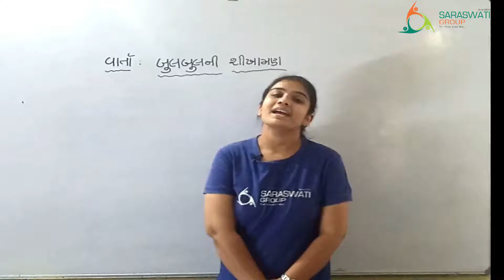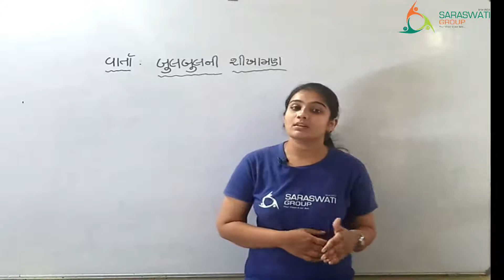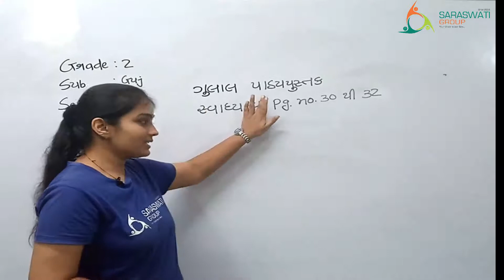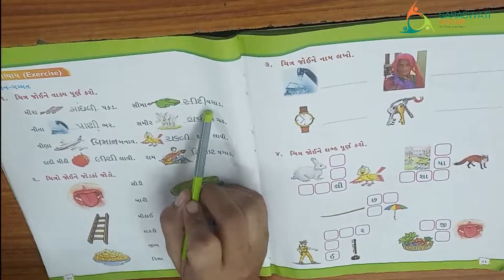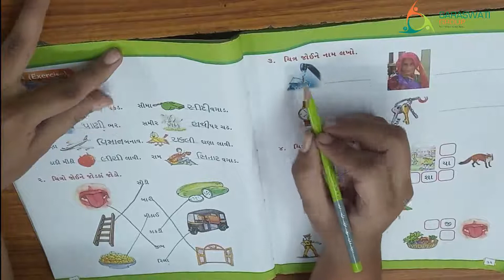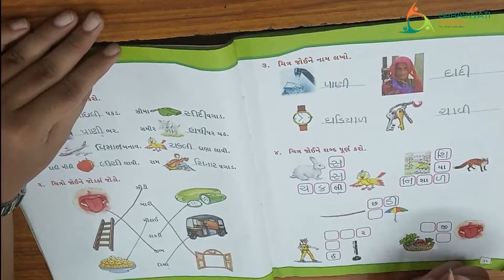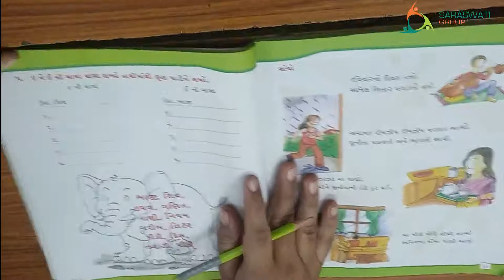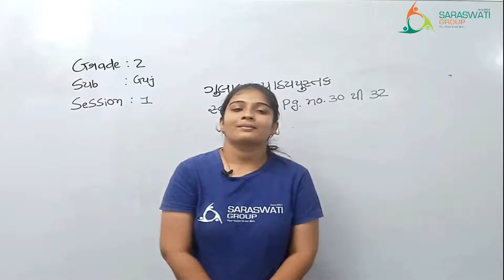GUJARATI || STD 2 || SESSION 1 || DATE 06-10-2020